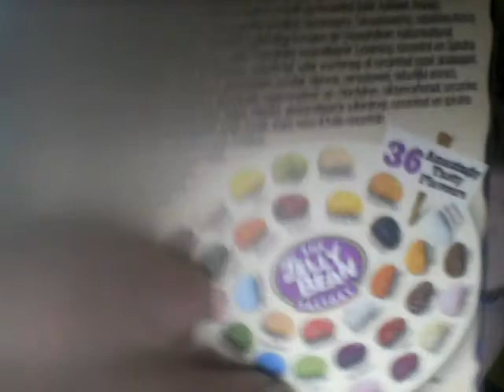Sorry and instead will be irish jelly beans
sorry no boozled bean challenge folks